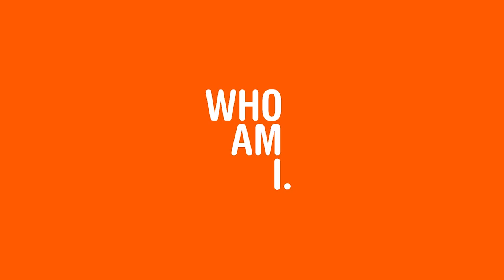YUKIKO | Trailer | DOK.fest 2019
Three women connected by fragile memories and vague associations. Director Noh spins her poetic family story between Korea and Japan, beyond the historical scope of the war.

France 2018 – Director: Young Sun Noh
Writer: Young Sun Noh. Camera: Young Sun Noh. Sound: Marie Bottois. Editing: Young Sun Noh, Céline Ducreux. Music: Bertrand Larrieu. Production: Survivance. Producer: Carine Chichkowsky. Length: 70 min.